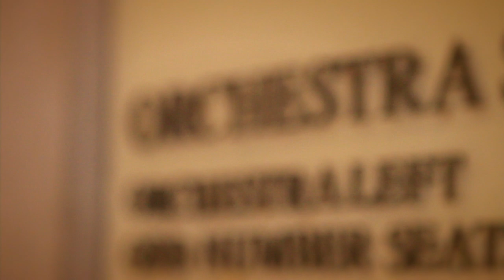Ram's Head & Memorial Auditorium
Founded in 1911, Ram's Head is Stanford University's oldest and largest student theater group, reaching 7,000 audience members annually through three major productions.  Two productions are performed in Memorial Auditorium, Stanford's largest theater.  Built in the 1930s with consultation from Ram's Head members, the theater seats 1,700 and is the only space on campus with the technical capabilities to support our main stage productions.

Filmed by Brendon Martin ('13) and Michael Rooney ('11)
Edited by Michael Rooney ('11)